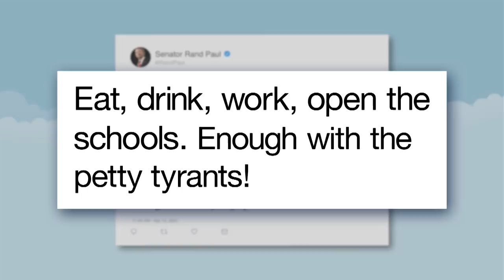Republicans Want to Cancel Dr. Fauci and Major League Baseball: A Closer Look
Seth takes a closer look at Republicans trying to cancel everyone in the wake of both Georgia’s draconian voter suppression law and also the rise of coronavirus cases.

Republicans Want to Cancel Dr. Fauci and Major League Baseball: A Closer Look - Late Night with Seth Meyers